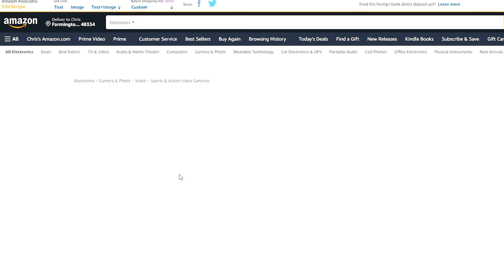A Pair of Towns in the Illinois Valley: Peru and LaSalle, Illinois 4K.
A pair of former glory towns that have a combined population of around 18k. Both cities lay in a region that's known as the Illinois Valley. In this video I show you what made these two cities special 100 years ago.

Peru: 1:30 - 13:30
Peru Mall: 2:22 - 3:50
Downtown Peru: 6:27 - 7:44
Maud Powell Statue: 6:38
Illinois River: 11:05
Westclox Museum: 12:58
LaSalle: 13:30 - 20:07
Downtown LaSalle: 13:30 - 15:30